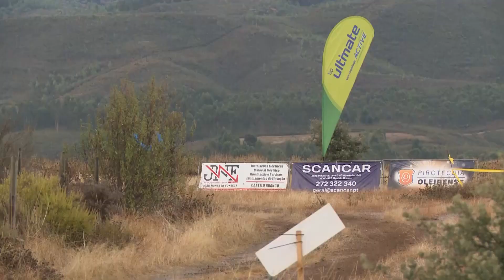Baja TT do Pinhal 2020 - Bianchi Prata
Honda CRF450RX
P1 - Taça do Mundo classe over45
P5 - Geral Campeonato da Europa
P3 - Nacional de TT classe Veteranos